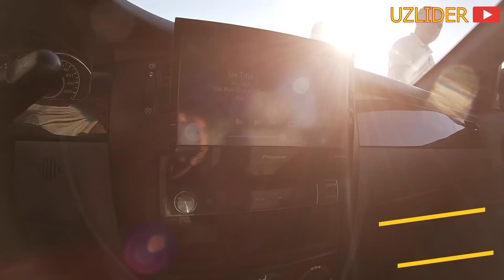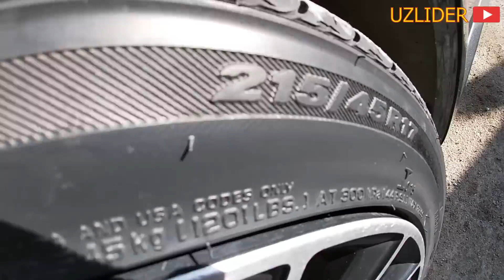ХОРАЗМ МАШИНА БОЗОРИ ЖЕНТРА ЛАСЕТТИ НАРХЛАРИ